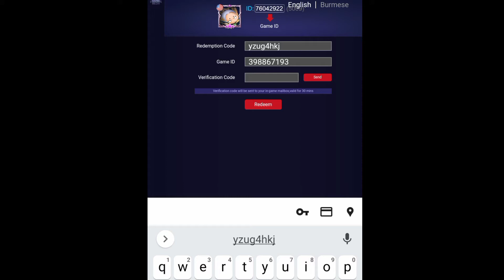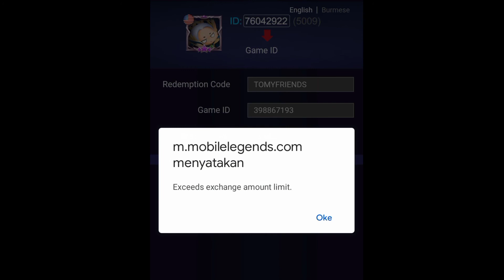Bagi Bagi Kode Redeem Mobile Legend Terbaru 24 November 2021